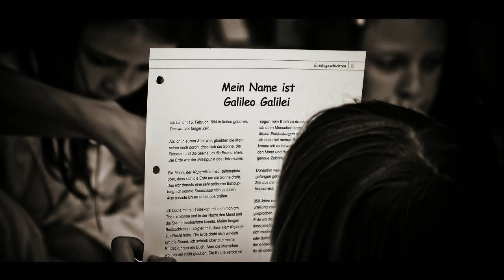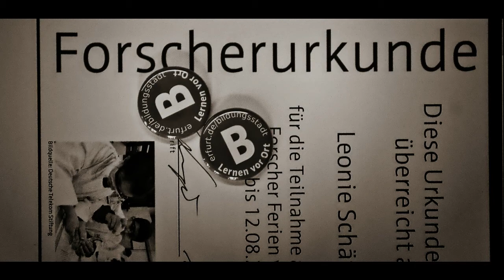Tour de Bildung - Neunte Etappe: Forscher Ferien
Die Sommerferien sind bald zu Ende, Boris und ich gehen in die Schule -- in die Barfüßerschule. Durch das leere Schulhaus hallt von Ferne Kinderlärm und Wasserplätschern. Die Geräusche kommen aus einem Klassenraum im zweiten Stock. Auf einigen Tischen stehen große Wasserbottiche, daneben rote Knetmasse, Plastikbecher, Gummibälle, kleine Würfel aus verschiedenen Materialien und ein Schiffchen aus Metall. "Der Würfel aus Wachs und der aus Buchenholz, die schwimmen und der Metallwürfel geht unter." Marlene ist sieben Jahre alt und geht in die zweite Klasse. Sie nimmt ein paar Würfel und lässt sie ins Wasser plumpsen. Gut, dass Handtücher auf den Tischen liegen. Marlene hat die Würfel vorher gewogen und auch das Schiff. "Das Schiff - das genauso viel wiegt wie der Metallwürfel - das schwimmt", erklärt sie stolz. Marlene und ihre Freunde Florian und Lätitia schauen mit großen Augen dem Schiff und den Würfeln nach, die auf dem Wasser treiben.

"Heute gehen wir der Frage nach, welche Gegenstände sinken und welche schwimmen. Dazu haben wir eine ganze Reihe von Experimenten mitgebracht", erklärt Karsten Langer vom Modellvorhaben Bildungsstadt Erfurt - Lernen vor Ort. "Ziel dabei ist bei den Kindern Begeisterung für naturwissenschaftliche Fragestellungen zu wecken. Die meisten Themen werden später im Sachkundeunterricht noch mal ausführlich behandelt, so dass man an die Experimente gut anschließen kann." Die Experimente rund um das Thema Wasser regen zum Selbermachen und Weiterdenken an. Warum geht ein Schiff nicht unter? Warum lässt sich ein kleiner Ball leichter unter Wasser drücken als ein großer? Warum schwimmt der Würfel aus Buchenholz, der aus Tropenholz aber nicht? "Ab 66 Gramm gehen alle Würfel unter. Das ist wegen der Schwerigkeit", fasst Marlene ihre Forschungsergebnisse zusammen. "Das Konzept Forscher Ferien und die Klasse(n)kisten mit Experimenten zu verschiedenen naturwissenschaftlichen Themen wurden von der Deutsche Telekom Stiftung mit Partnern entwickelt. Zur Zeit erproben wir, unter welchen Rahmenbedingungen wir das Angebot in Erfurt einsetzen können", sagt Karsten Langer. Neben den Experimenten zum Thema Wasser stehen für die kleinen Forscher Exkursionen zum Thema Nachhaltigkeit sowie Solarenergie auf dem Programm. Aber nicht nur für Marlene, Lätitia, Florian und die anderen Kinder zwischen der zweiten und vierten Klasse sind die Forscher Ferien eine Herausforderung: "Da ich ja keine Wissenschaftlerin bin, hab ich mich anfangs etwas unsicher gefühlt, aber mittlerweile macht es mir sehr viel Spaß", sagt Horterzieherin Marina Stopfel, die die Kinder während der Woche in der Barfüßerschule betreut.

Bereits in den kommenden Herbst- und Sommerferien gehen die Forscher Ferien in die nächste Runde. Mittel- und langfristig sollen weitere Erfurter Schulen von dem Angebot profitieren. "Je mehr Schulen mitmachen, umso mehr Kinder können erreicht werden. Als Betreuer kämen hier auch Studierende der Erfurter Hochschulen sowie ehrenamtlich tätige Senioren, die vorher ein Training über die Volkshochschule absolviert haben, in Frage. Daneben soll der Freizeittreff Petersberg zu einem MINT-Zentrum ausgebaut werden. Hier soll es schwerpunktmäßig Angebote im Bereich Mathematik, Informatik, Naturwissenschaft, Technik für Kinder geben", erläutert Karsten Langer die Pläne für die Zukunft.